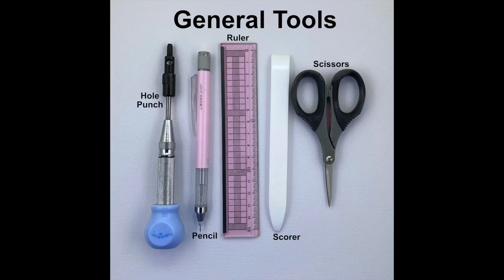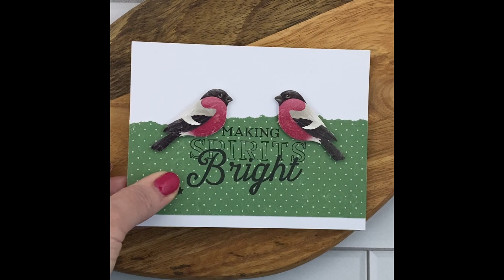Birds: Light Up Card with Chibitronics Holiday Card Making Kit Available Through HSN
-In this video, Melissa Goodman will show you an easy way to light up your holiday cards.  Follow along to learn some tips and tricks for bringing your own cards to life this holiday season!

This specific card is available as part of the Chibitronics Holiday Card Making Kit available through HSN, but all you need are some Chibitronics sticker LEDs, conductive fabric tape, and a coin cell battery!